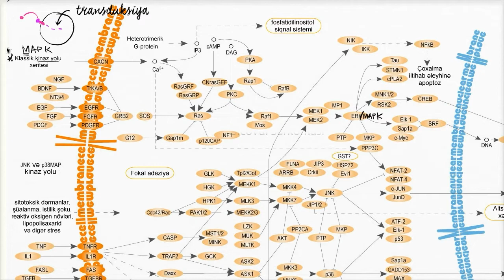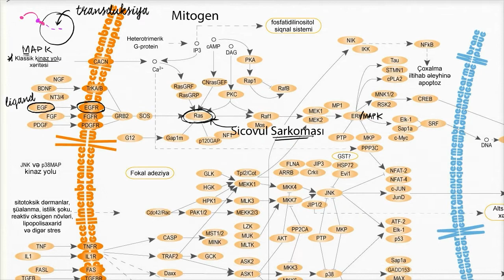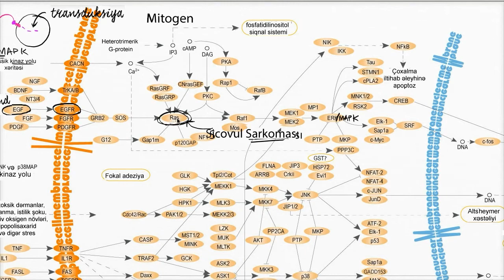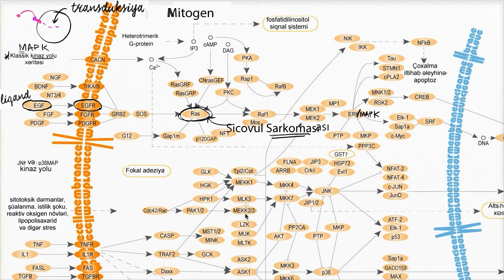Siqnal transduksiya yollarına nümunə